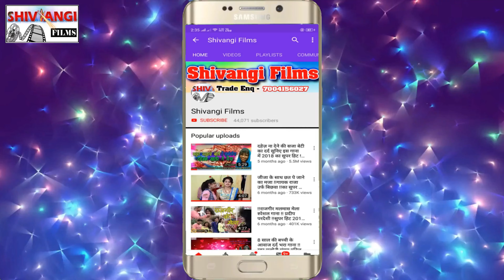Raja_bichhwa| लाजो नै लगलौ तोड़े में हमर दिल गे छौड़ी |गजब का SAD SONG दिल रो जाए ग गाना को सुना कर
►Title: लाजो नै लगलौ तोड़े में हमर दिल गे छौड़ी
►Singer: Raja bichhwa
►Lable: Shivangi Films Digital
►Lyrics: Raja bichhwa